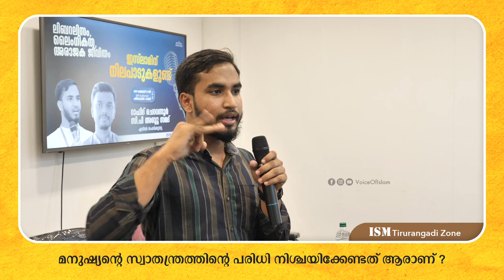മനുഷ്യന്റെ സ്വാതന്ത്രത്തിന്റെ പരിധി നിശ്ചയിക്കേണ്ടത് ആരാണ് ? CP Abdu Samad